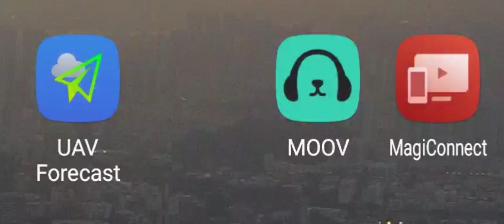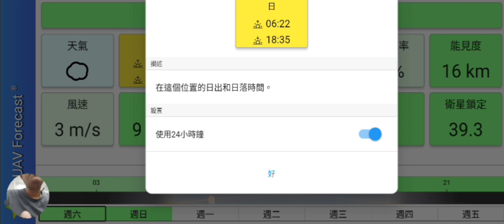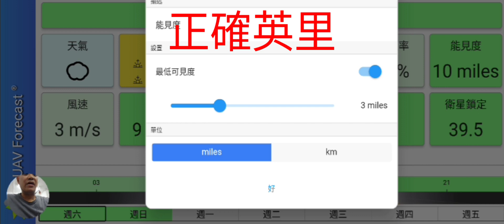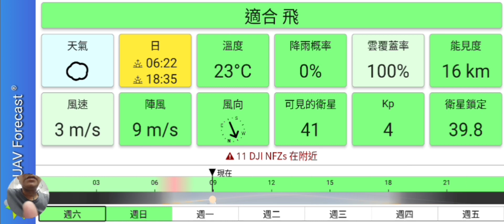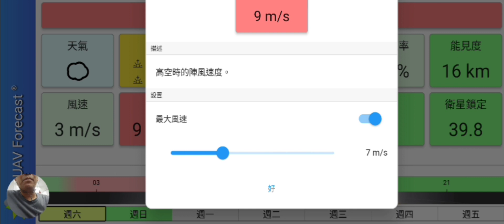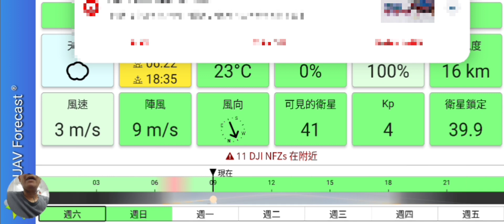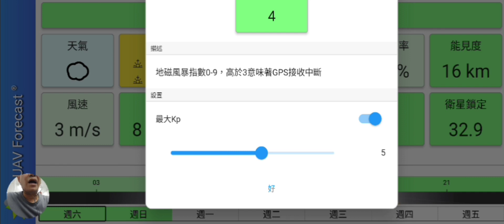無人機//UAV飛行軟件//P-牌仔//行前預先了解....